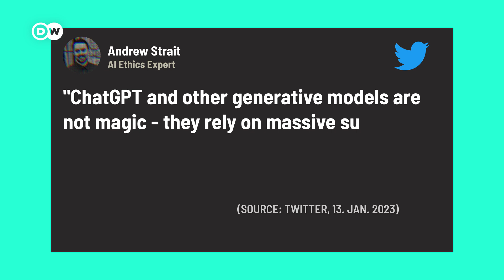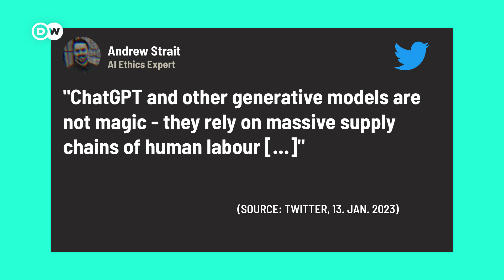Doing Grueling Work for an AI: Data Labeling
Workers in Kenya were exposed to disturbing content to make ChatGPT safer for us. Their pay? Less than 2 Euros per hour. Why is data labeling so important – and whose job is it?